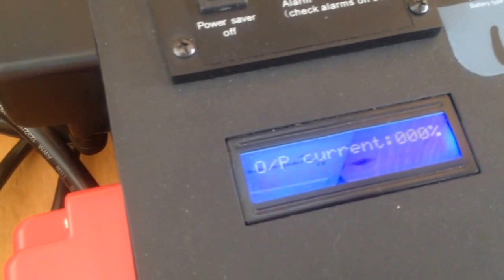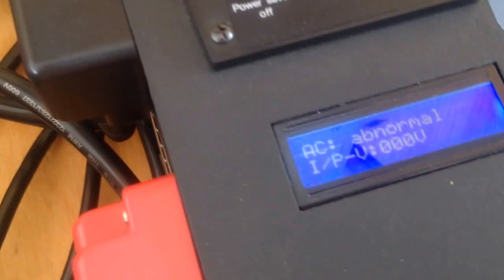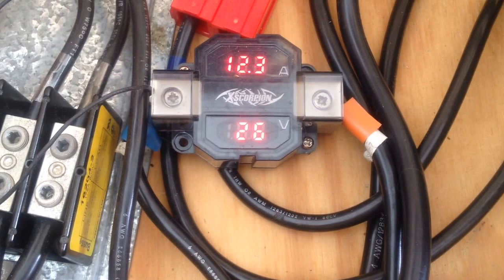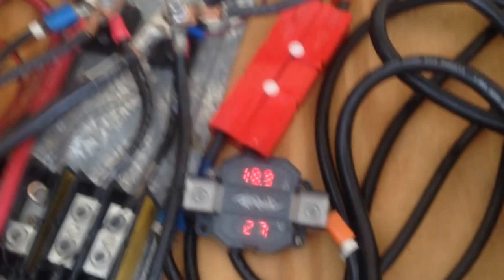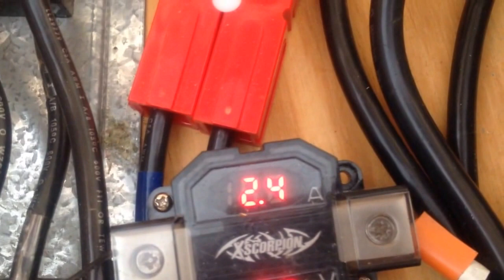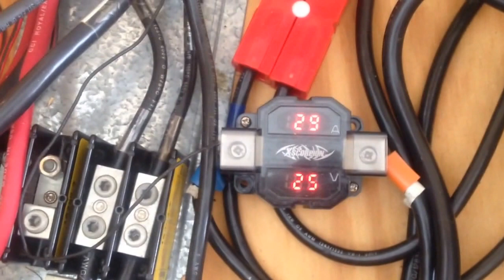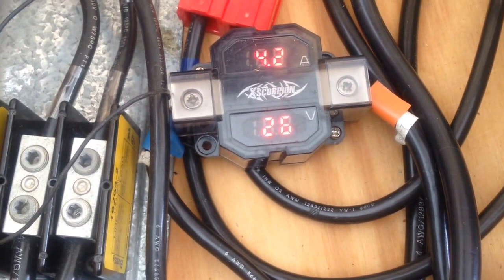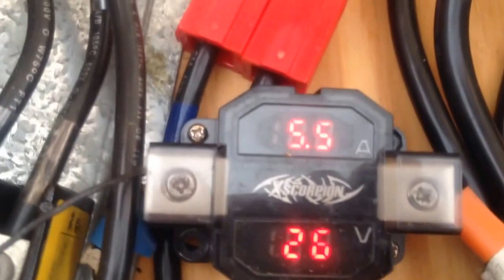Missouri wind and solar wind turbine in war with tropical storm Erika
Missouri wind and solar  turbine dual freedom II PMG seamlessly eases through tropical storm Erika with over 30 Amps at times, showing no signs of burning up in tropical conditions.